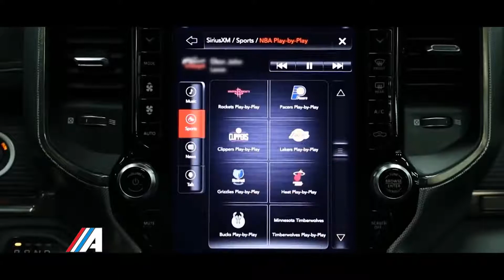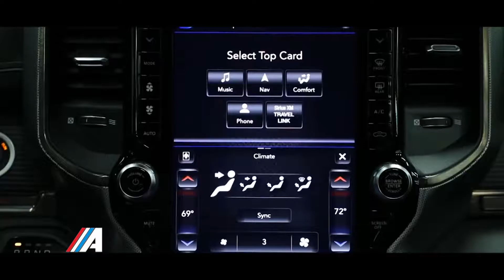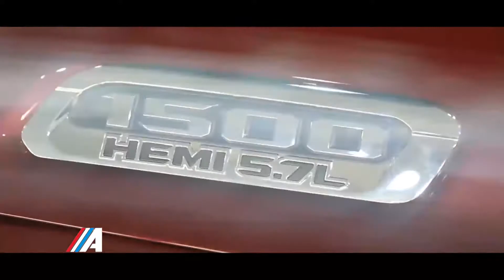Clase A Programa 2 Bloque 2 Temporada 2018